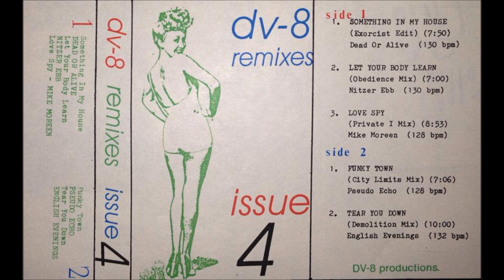Dead Or Alive - Something In My House (A DV8 Exorcist Edit by Paul "Flex" Taylor)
Found this mix on Facebook.  It was originally posted by Paul Flex Taylor.  Here is the information from the post:
"DV8 Productions was a cassette only DJ re-edit service sold under the counter throughout stores in capital cities in Australia during the late 1980s.  There were only seven in the series.  We had to stop doing these because the local record stores caught us out!!"

just a straight up re-edit of this track for some fun on Halloween that year"